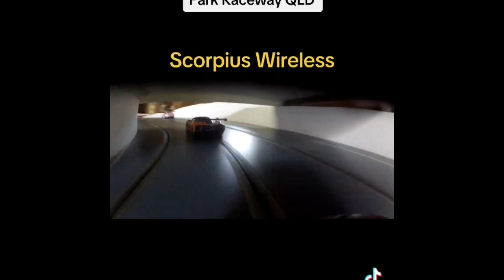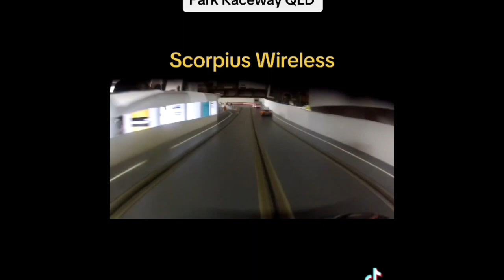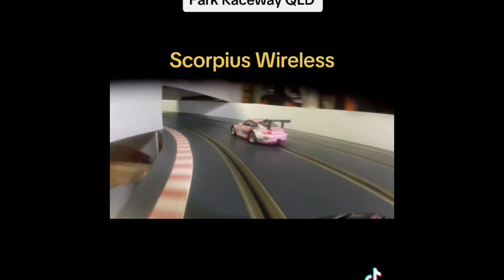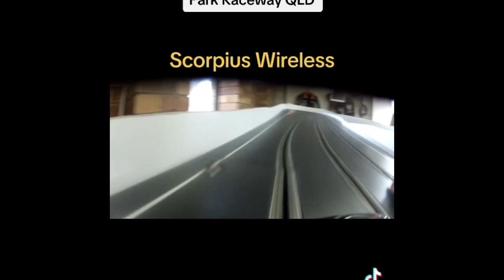Multi car camera car at Innes Park Raceway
Scorpius digital slot cars filmed from camera car at Innes Park Raceway